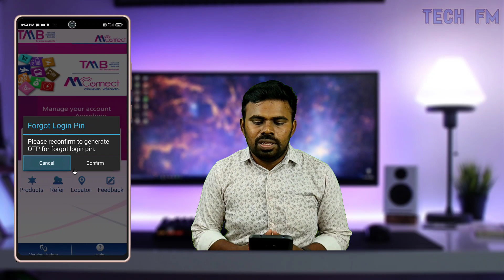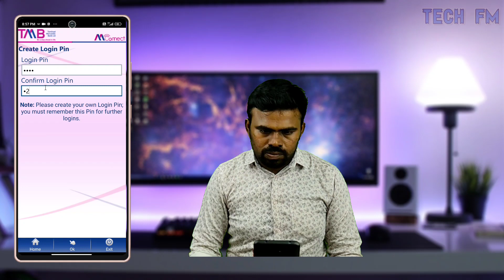Tmb Mpin Login Pin forgot